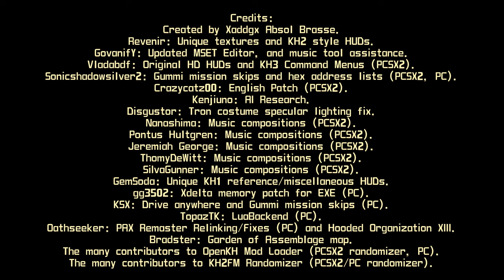KH2FM - Breaking This Game in Various Strange Ways (Timestamped)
Merchandise if you want to support my family and get something out of it

MUSIC
In-game.

DESCRIPTION
Here are some highlights from a couple of streams where I test interrupting Reaction Commands with Drive Traversals in my Kingdom Hearts II: FFVII Mod. This leads to various strange interactions, and in the last clip, that wasn't even my mechanic, the game just wanted to outdo me.

If you like Kingdom Hearts II Final Mix, this mod has been engineered in a way that only adds on to the way Sora plays, without sacrificing a single thing that made KH2FM the game you loved. No insane effects, no removed attacks, portability, and only things meant to feel more natural are tacked on top of the game's existing systems. This is strictly a better way to play as Sora. Hopefully this gameplay illustrates those intentions clearly.

TIMESTAMPS
0:00 Samurai Duel Stance Freeze
0:42 Walled by a Wardrobe
1:00 Hook Bat Betrays Allies
1:11 The Days and DDD Gargoyle Mob
1:24 Awkward
1:45 When it Actually Works
2:02 Chandelier Makes Me Rethink This
2:15 Pete Becomes Sonic the Hedgehog!
3:05 Best Barbossa Interactions Ever
3:28 Master of Masters casts Stopga!
3:55 Slicing Sky Scraper But Not
4:02 The Weirdest Bug in Kingdom Hearts II Ever